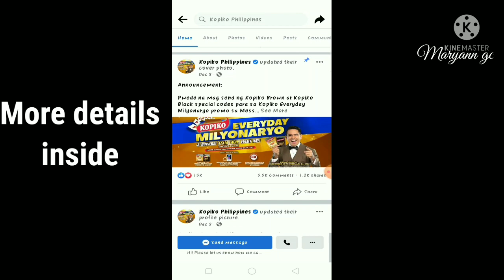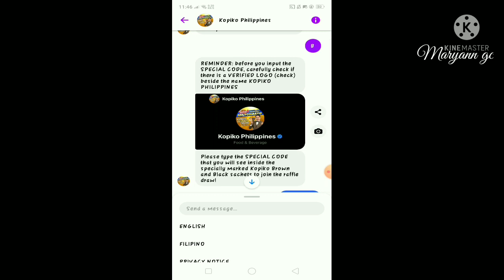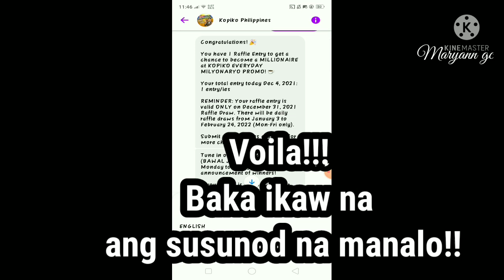KOPIKO RAFFLE PROMO 2021 | PAANO SUMALI AT MANALO SA KOPIKO | MARYANN GC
KOPIKO RAFFLE PROMO 2021 | KOPIKO MILYONARYO | KOPIKO EVERYDAY MILYONARYO | PAANO SUMALI SA KOPIKO | MARYANN GC

CREDITS:
           KOPIKO PHIL.

Hey guys it's Maryann!!!.Let's try our luck baka Isa kana sa masweryeng manalo this time!!!..